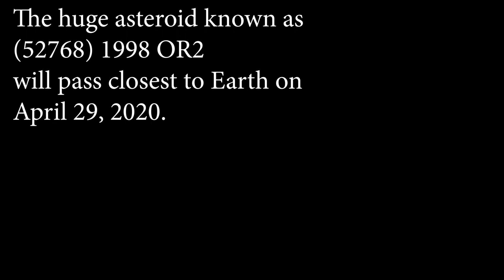WİLLl AN ASTEROİD HİT EARTH İN 29 APRİL 2020? ( Will a Giant Meteorite Hit the Earth? April 2020 )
The huge asteroid known as (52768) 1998 OR2 will pass closest to Earth on April 29, 2020.
Will a Giant Meteorite Hit the Earth? April 2020
Have you heard the buzz about a big – very big – asteroid that’ll pass relatively close to Earth in April? Asteroid (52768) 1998 OR2 will pass at a safe distance, at some 4 million miles (6 million km), or about 16 times the Earth-moon distance. It’s big – the biggest asteroid due to fly by Earth this year – and will come closest to Earth on April 29, 2020. Astronomers at Arecibo Observatory in Puerto Rico plan to study it from April 10 to 23, as it travels through space at 19,461 miles per hour (31,320 km/h).